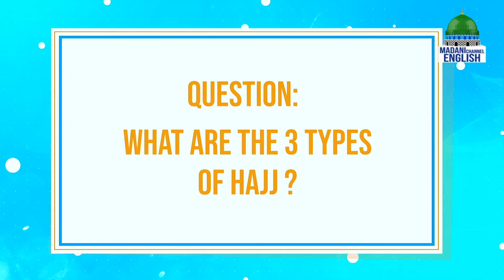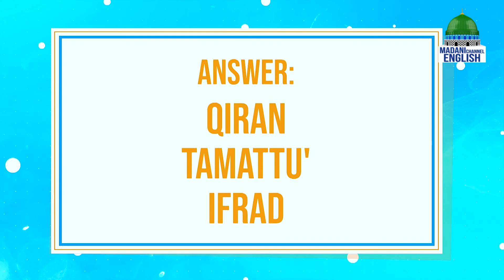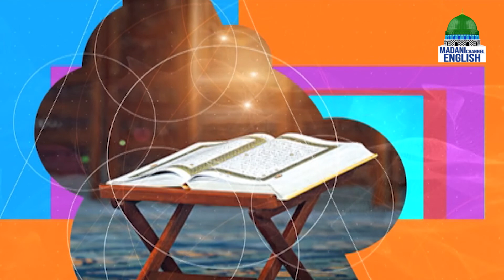I Love Islam Ep#75 | Madani Channel English